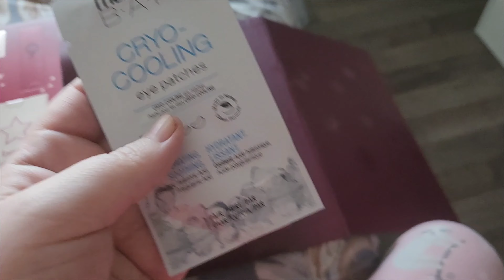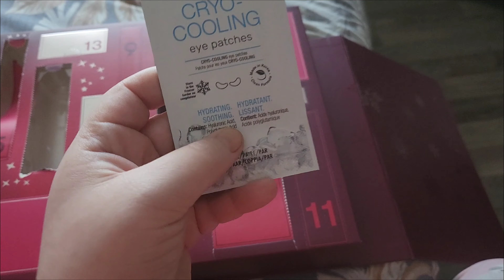Vlogmas 2023 Day 14: Meet Mt Pets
I wanted to introduce you to my pets